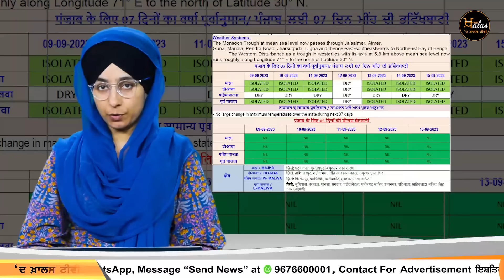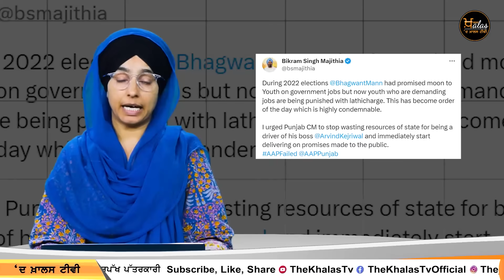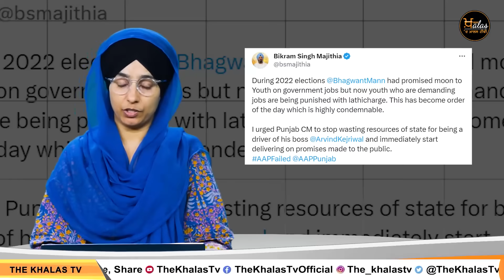Punjabi News Today । 9 September 2023 | ਅੱਜ ਦੀਆਂ ਵੱਡੀਆਂ ਖ਼ਬਰਾਂ | THE KHALAS TV